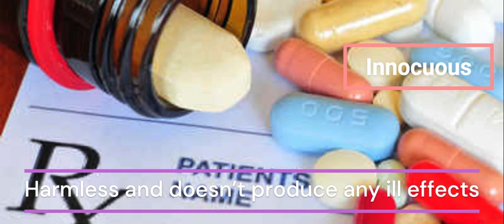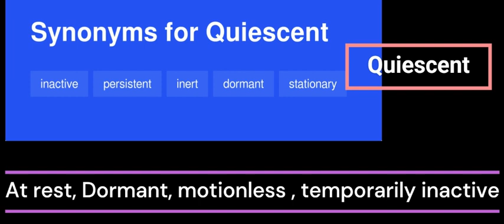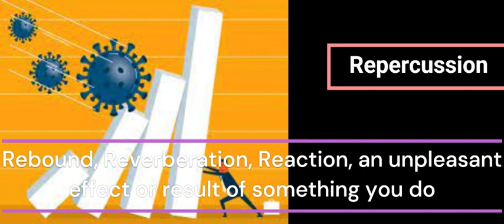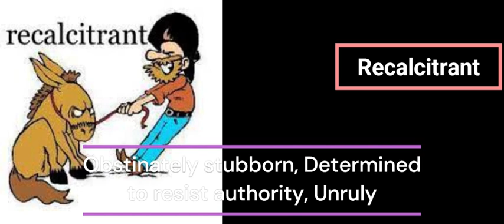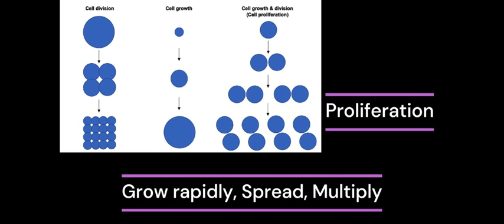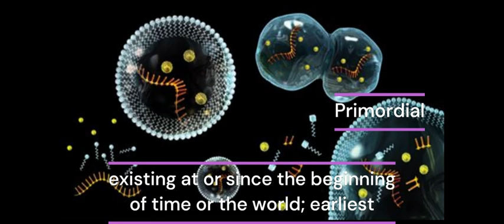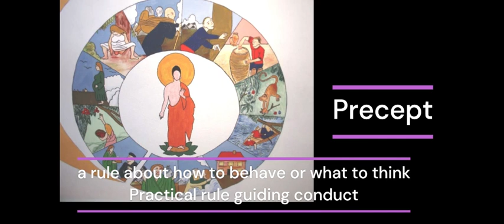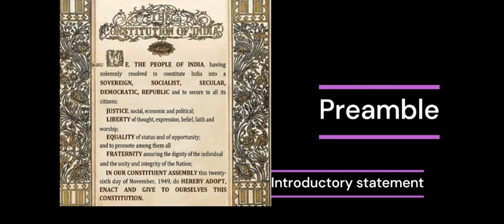Master English Vocabulary: One-Word Substitutions for SSC & UPSC Exams || Government exams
📘 One Word Substitution for SSC, UPSC, and Government Exams! 📘

Unlock the key to mastering English sections in your competitive exams! Dive into this comprehensive guide on "One Word Substitution" tailored for SSC, UPSC, and various other government exams.

🔍 WHAT'S INSIDE:

Understand the importance of One Word Substitution for speedy and accurate answers.
Learn commonly asked phrases and their one-word equivalents.
Tips and tricks to remember and apply them during your exams.
Real-time examples to enhance your comprehension.
📌 Perfect for aspirants aiming for top ranks and wanting to get an edge over competitors in the English language section. Remember, every second counts, and every mark can be a game-changer. Don't miss out on this opportunity to boost your preparation!